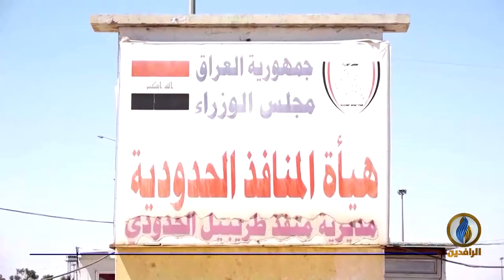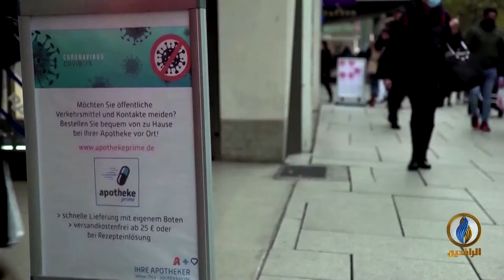أبرز الأخبار الاقتصادية على قناة_الرافدين​​ ليوم الجمعة في